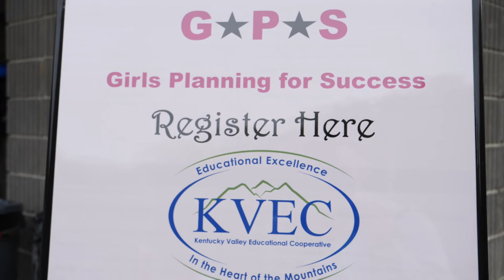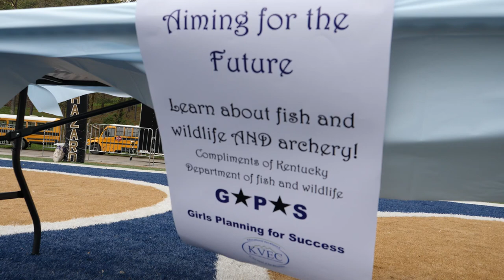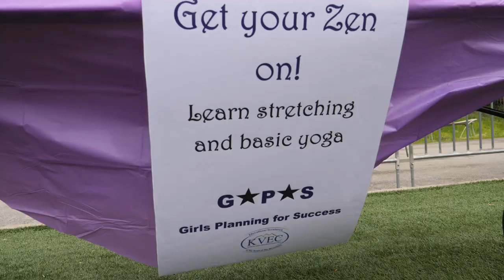Girls Planning for Success 2018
GPS Day 2018